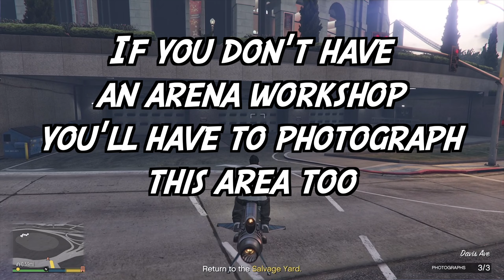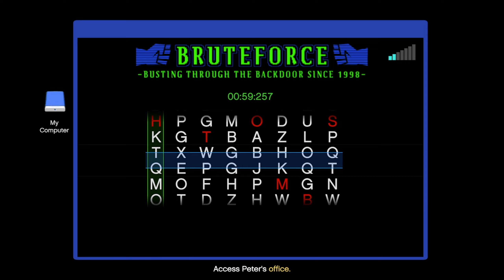Yusuf Amir's Car Heist (Arena/Duggan Robbery): All Preps & Finale - GTA 5 Online The Chop Shop DLC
In this video I'll show you how to start the new heist and what to expect from it. We'll do all the prep missions and complete the finale as well as the sell mission.

Timestamps:
00:00 - Intro
00:15 - Choosing the Target
00:32 - Scope Out: Maze Bank Arena
03:10 - Prep: Bypass Module
08:07 - Prep: VIP Pass
13:01 - Optional Prep: Disrupt Armor
16:00 - Free Roam Task 1: LS Panic Outfits
17:30 - Free Roam Task 2: LS Panic Trailer
20:32 - Masks (Optional)
20:54 - Finale
30:35 - Selling the Car

In order to start the heist you should purchase a Chop Shop property

The Chop Shop property and car heists were added into Grand Theft Auto Online with the Chop Shop Update on December 12, 2023